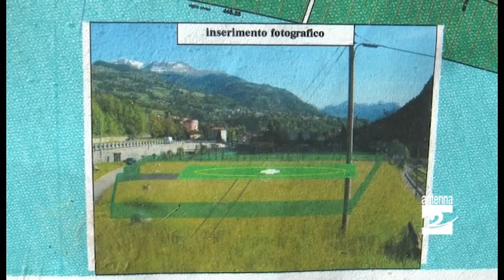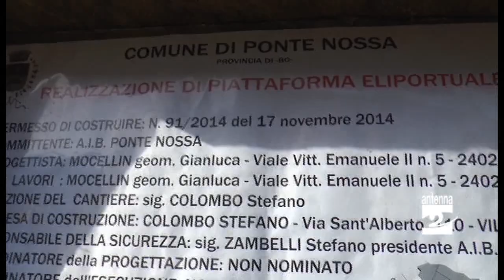Ponte Nossa una piazzola per l'elisoccorso Antenna 2 TV 10012015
Ponte Nossa. Volontari dell'antincendio boschivo al lavoro per realizzare una piazzola per elicotteri nei pressi della pista ciclabile.